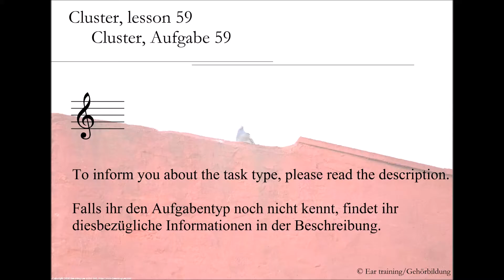Cluster, lesson 59_Cluster, Aufgabe 59 | Ear training | Gehörbildung